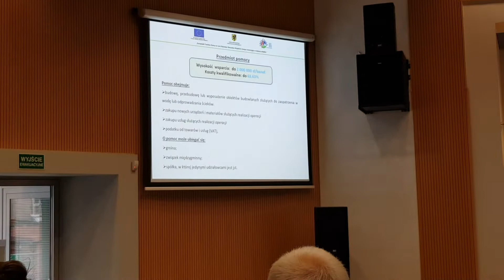Spotkanie szkoleniowe dla wnioskodawców w ramach operacji typu "Gospodarka wodno- ściekowa"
szkolenie odbyło się w Urzędzie Marszałkowskim Województwa Pomorskiego w dn 10 września 2019 r.